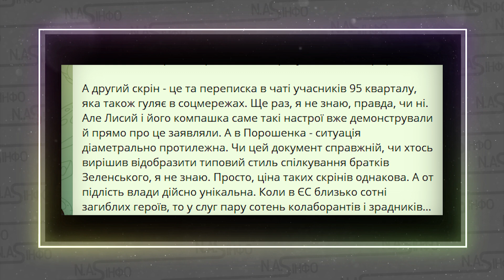КЛОУНИ! Залужний заткнув. Облава в КВАРТАЛІ! Кошового мобілізували - ПОКАЗУХА для хворих